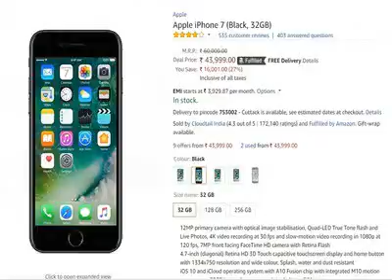Amazon the Great Indian sale|Best Cheap Product Link in Descrption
1-Apple iPhone 7 (32GB) @ INR 43,999/- |
2-Sanyo 109 cm (43) Full HD LED TV @ 24,490/- |
3- Moto G Plus, 4th Gen (16GB) @ INR 11,499/- |
4- Apple Watch Series 1 @ INR 19,900/- |
7-Sennheiser HD 598 CS Closed Back Over Ear Headphone (Matte
Black) @ INR 6,899/

amazonsale,amazon link